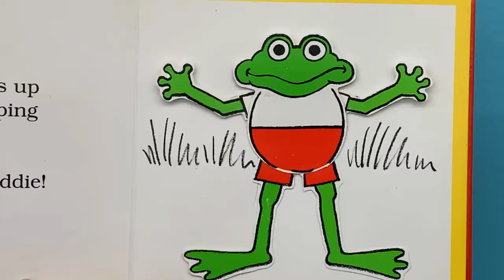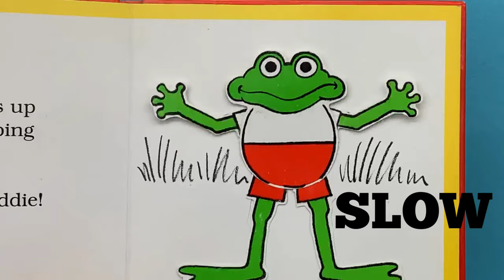This is Big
Come along and sing with Ms. Dawn as she sings about opposites.